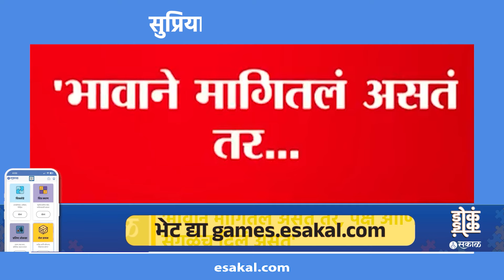Supriya Sule News: 'भावाने मागितलं असतं तर..?, सुप्रिया सुळेंचं मोठं वक्तव्य | Maharashtra Politics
राष्ट्रवादी कांग्रेस पक्ष (शरदचंद्र पवार) यांची शिवस्वराज्य यात्रा आज धाराशिवपर्यंत पोहचली. याच सभेत 'भावाने मागितलं असतं तर पक्ष आणि चिन्ह सगळंच दिलं असतं', असे वक्तव्य खासदार सुप्रिया सुळे यांनी केलं.